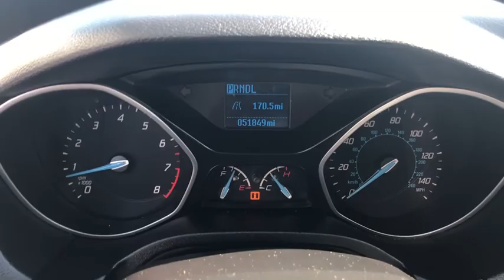2014 Ford Focus Siler City, Asheboro, Pittsboro, Chapel Hill, Sanford, NC P2638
Oxford White Used 2014 Ford Focus Available in Siler City, North Carolina at Welford Harris Ford. Servicing the Asheboro, Pittsboro, Chapel Hill, Sanford, NC area.

Recent Arrival! 2014 Ford Focus S White Odometer is 33845 miles below market average! Clean CARFAX. Awards:br  * 2014 IIHS Top Safety Pick   * 2014 KBB.com Brand Image Awards 15 Steel Wheels w/Covers, 4 Speakers, ABS brakes, Air Conditioning, AM/FM radio, Brake assist, Bumpers: body-color, CD player, Cloth Front Bucket Seats, Driver door bin, Driver vanity mirror, Dual front impact airbags, Dual front side impact airbags, Electronic Stability Control, Four wheel independent suspension, Front anti-roll bar, Front Bucket Seats, Knee airbag, Low tire pressure warning, Occupant sensing airbag, Overhead airbag, Panic alarm, Passenger door bin, Passenger vanity mirror, Power door mirrors, Power steering, Power windows, Radio data system, Radio: AM/FM Single-CD/MP3-Capable, Rear anti-roll bar, Rear window defroster, Remote keyless entry, Tachometer, Telescoping steering wheel, Tilt steering wheel, Traction control, and Variably intermittent wipers.